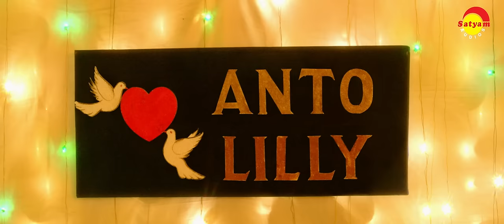Manamariyunnolu Lyrical Video | Porinju Mariam Jose | Joju George | Nyla | Chemban Vinod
Film: Porinju Mariam Jose (2019)
Directed by: Joshiy
Produced by: Rejimon
Lyrics: Jyothish T Kasi
Singer: Vijay Yesudas, Sachin Raj

മനമറിയുന്നോള് ഇവളാ കെട്ട്യോള്
കനവില് വന്നോള് നിൻ കരാളായ് പോന്നോള്
പരിണയരാവിൽ പവനുരുകുമ്പോൾ
ഹൃദയം തന്നോള്
ദനഹാ പെരുന്നാൾ ബാന്റടി പോലെ
ഉള്ള് കവർന്നോള്
പാട്ട് പെട്ടി പോൽ കൊഞ്ചീട്ട്
എട്ടെന്ന് ചുറ്റിട്ടോള്
ഇനി കാത്തിരുന്നൊരാ നാളെത്തി
ഒട്ടിയൊട്ടി ഇടനെഞ്ച് മുട്ടി
കഥ തുടരുമിതിവരുടെ കല്യാണം
അവർക്കിനി എന്നും പെരുന്നാള്
അനുഗ്രഹം വേണം പുണ്യാളാ

മറിയേ എൻ്റെ മറിയേ
നീ ചിരിച്ചാൽ ഹ ഹ ഹ
ആ ചിരിയിൽ ഫുൾ ഹാപ്പി
ചിരിയില്ലേ മൊത്തം പോക്കാ

അമ്പ് പെരുന്നാൾ ചേലോടേ
എൻ്റെ മുന്നിൽ വന്നവളാ
അന്ന് തൊട്ടേ ഉള്ളാകേ
വമ്പ് കാട്ടണ പെണ്ണിവളാ
ആരുമില്ലാ നേരത്ത്
ശൃംഗാരമോതും കണ്ണിവളാ
വീട് നിറയെ പിള്ളേരായ്
എൻ നാട് വാഴാൻ പോണോളാ
പാതിരാവിൻ വാതിലെന്നും
ചാരിടുന്നോള്
പാതിയായ് എന്നുമെന്നിൽ
ഒട്ടിടുന്നോള്
അവൾക്കിനി എന്നും പെരുന്നാള്
അനുഗ്രഹം വേണം പുണ്യാളാ

അന്തിചായണ നേരത്ത്
നെഞ്ചിനുള്ളിൽ ഓർമ്മകളാ
ഒന്ന് വന്നെൻ ചാരത്ത്
തൊട്ടുരുമ്മാനുള്ളവളാ
ആരുമാരും കാണാതെ
അന്നാദ്യമുത്തം തന്നവള്
ആരുമില്ലാ കാലത്തും
എൻ താങ്ങിനായി വേണ്ടവള്
പള്ളിമേട പോലെയെന്നും
ഉള്ളമുള്ളോള്
പ്രാണനായി എന്നുമെന്നിൽ
വാണിടുന്നോള്
അനുഗ്രഹം വേണം പുണ്യാളാ
അവർക്കിനി എന്നും പെരുന്നാള്